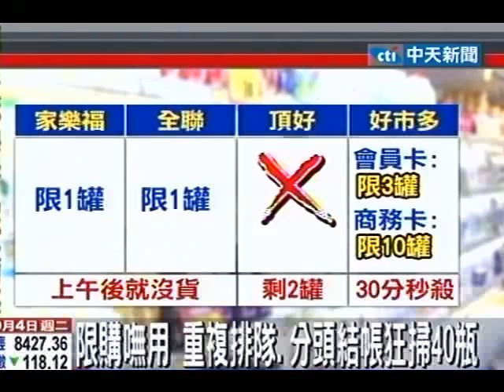限購嘸用 重複排隊 分頭結帳狂掃40瓶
中天新聞》雖然今年鮮奶產量沒有減少，但市場上還是供不應求，加上漲價因素，業者為了控管只好規定限購罐數，造成民眾一窩蜂搶翻天，但還是有民眾一口氣就買到40瓶鮮奶，要突破大賣場的限購規則，秘訣就在結帳時重複排隊或是兩人分頭結帳。